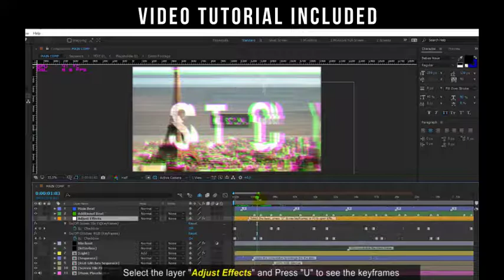Urban Glitch Style | After Efects Project Files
Urban and Grunge style. Create your intro, opener or Music Video for your film, broadcast design or YouTube.
You can change the duration. Template is completely modular.